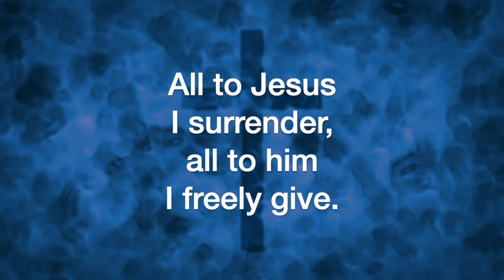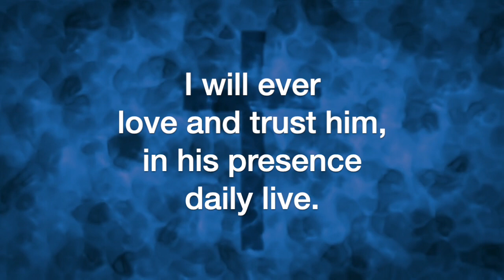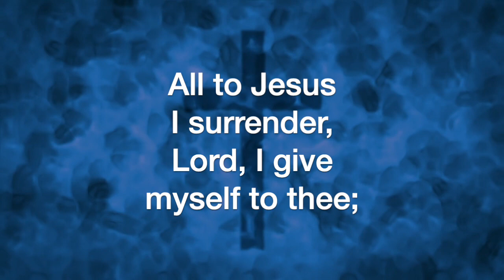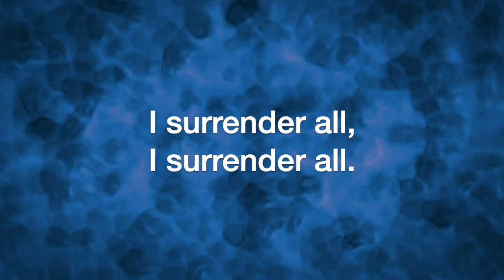I Surrender All (Van DeVenter/Weeden, arr. Joel Raney)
I Surrender All, by Judson W. Van DeVenter and Winfield S. Weeden, arranged by Joel Raney Wiley, sung by the Sheltering-In Choir of FPC Downey. Remote contributions from: Rebecca King Sommer, soprano; Julmina Elizabeth Marcelo, alto; Marius Evangelista, tenor; Norm Evangelista, bass, piano, and GarageBand.